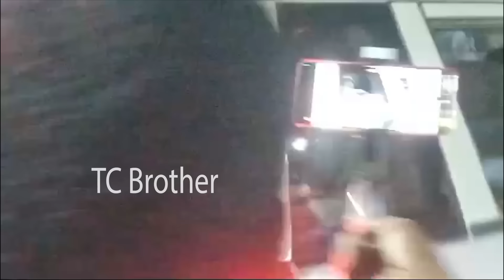See How Funny Borugadda Anil Kumar Giving Warning To TV Channels And Pawan Kalyan | TC Brother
See How Funny Borugadda Anil Kumar Giving Warning To TV Channels And Pawan Kalyan